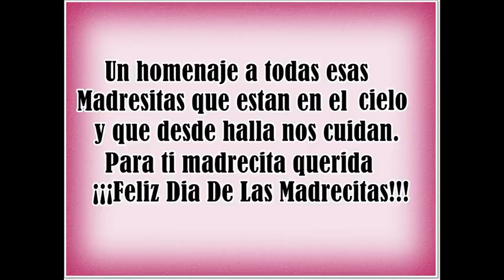Homenaje A Esas Madrecitas Que Estan En El Cielo